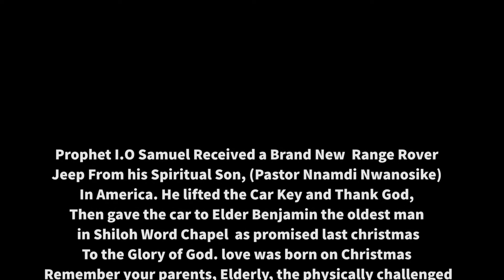PROPHET I O SAMUEL RECEIVES A BRAND NEW CAR AND GAVE IT TO THE OLDEST MAN IN SHILOH WORD CHAPEL